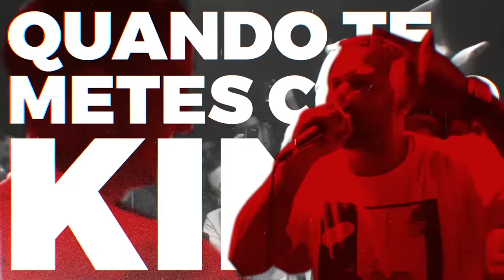K-RAP VS JOKER | LIGA KNOCK OUT | XIRA SOUND FEST